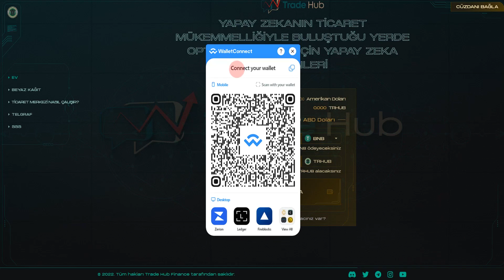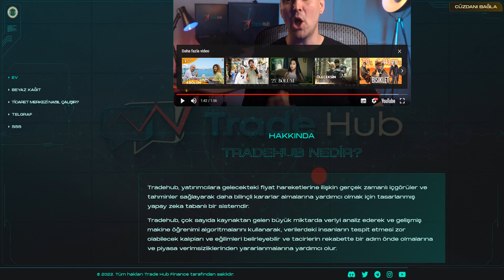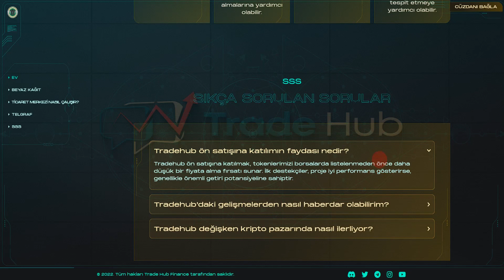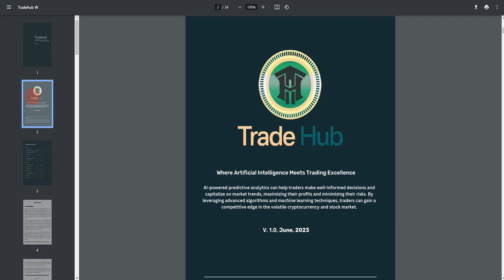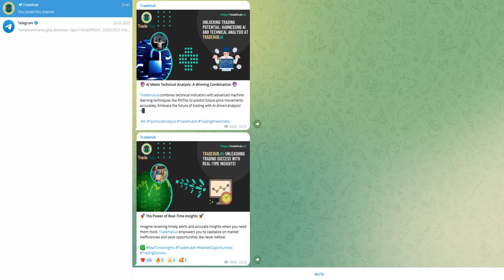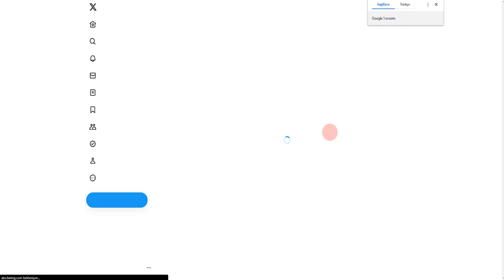Tradehub an excellent platform great artificial intelligence prediction AI system ! ! !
Hello, I'm Coin Machine
I've been dealing with crypto for a long time. In this channel, my aim is to show you the new platforms and the lucrative platforms.
👑 This channel is watched globally.

► EXCEPT THE ACCOUNTS WRITTEN HERE, NO ACCOUNT BELONGS TO ME!
► Contents are prepared in an original way. The purpose of the channel is to bring you. When investing, remember that the decision is yours and it is your full responsibility.